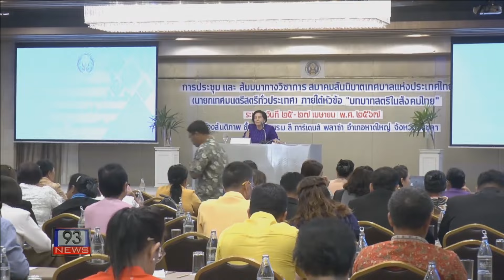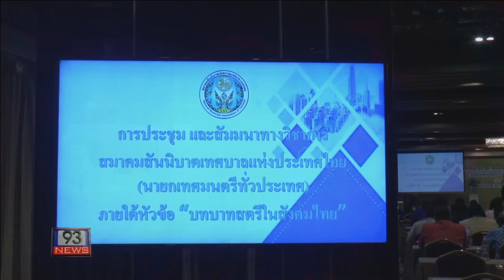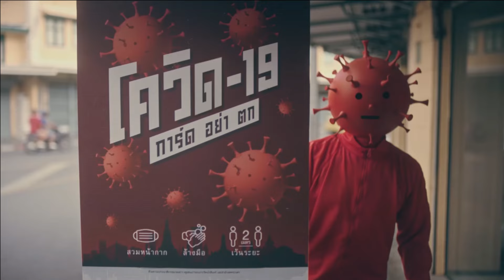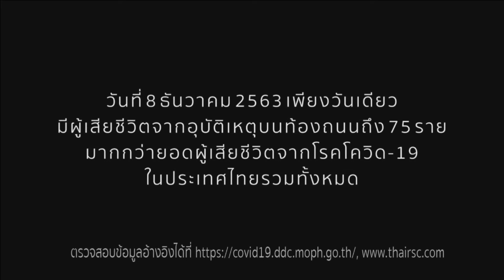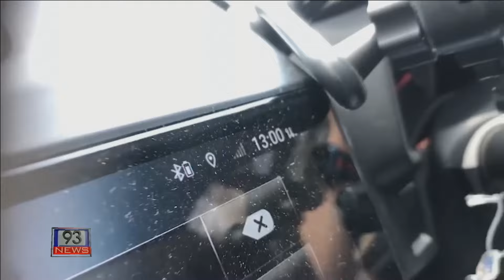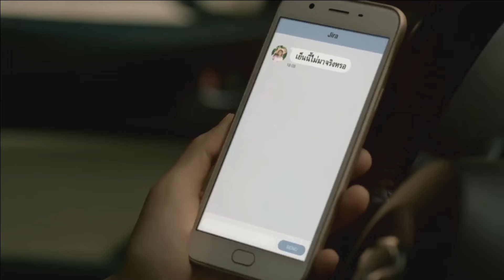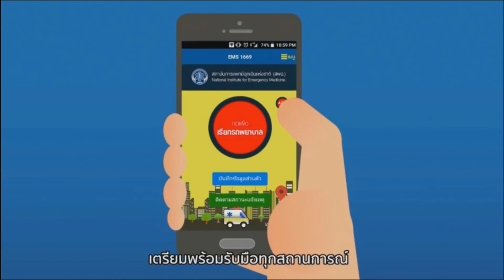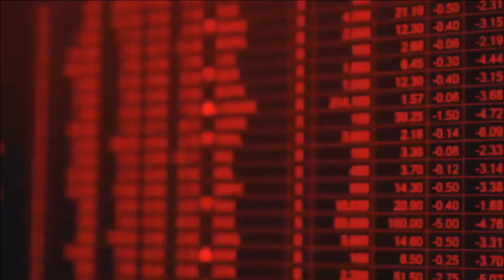93 NEWS ประจำวันที่ 26-04-67